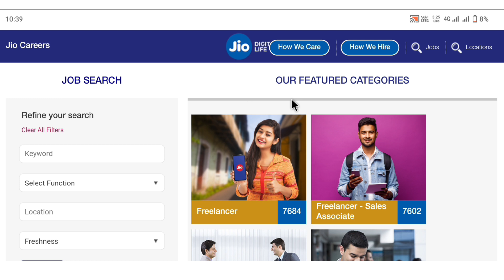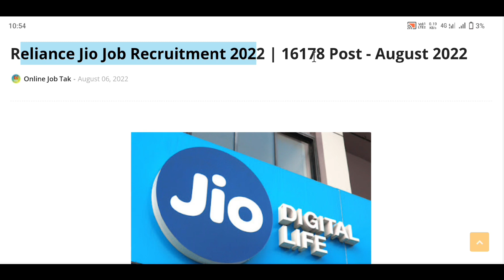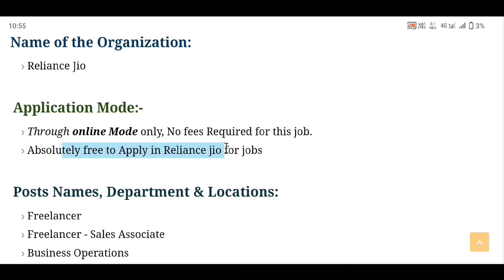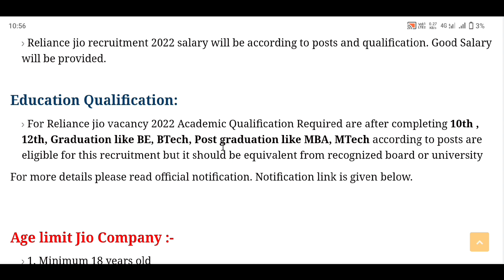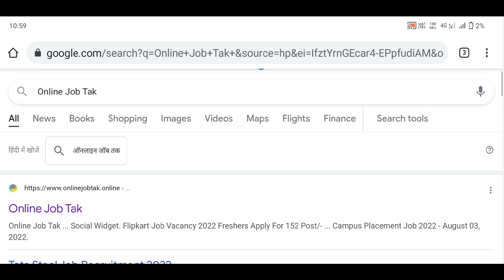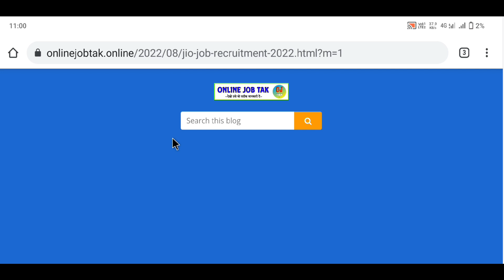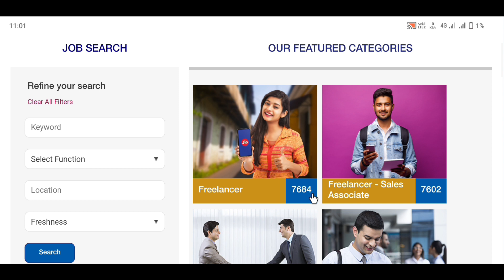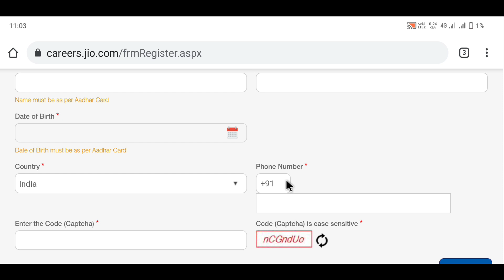Jio Job Recruitment 2022 | Jio Company Me Job Kaise Pay | सैलरी ₹- 32,600/M ! Diploma | ITI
Reliance Jio Infocomm Limited, doing business as Jio, is an Indian telecommunications company and a subsidiary of Jio Platforms, headquartered in Navi Mumbai, Maharashtra, India. It operates a national LTE network with coverage across all 22 telecom circles.

🟢 ऑनलाइन आवेदन करने के लिए नीचे दवाएं ! Search करे Online Job Tak .

reliance jio job for 12th pass work from home,
reliance jio recruitment 2022 apply online,
jio careers Apply Form 2022,
reliance company job vacancy 2022,
jio freelancer job,
jio jobs work from home,
reliance diploma recruitment,
reliance jio recruitment 2021,
reliance diploma mechanical vacancy,
jio mechanical job,
jio jobs for freshers,
jio careers 2022,
reliance jio job for 12th pass,
jio careers helpline number,
jiomart me job kaise paye,